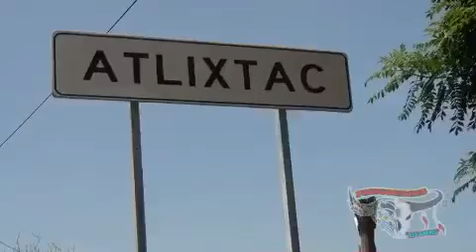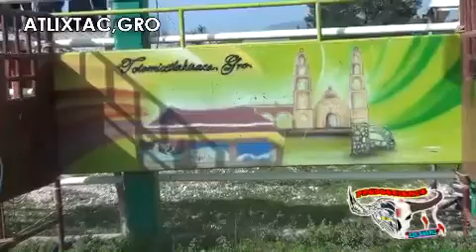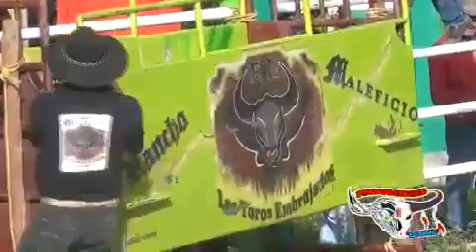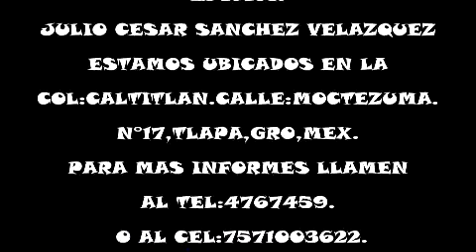RANCHO EL MALEFICIO VS LOS DEL GAVILAN DE ACAPULCO en Atlixtac,Gro,2015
Una Ganaderia de Totomixtlahuaca,Gro.
Mas Conocidos Como Los Toros Embrujados del Rancho El Maleficio.
Que a Hecho Las Cosas Muy Bien Adonde se Presentan.